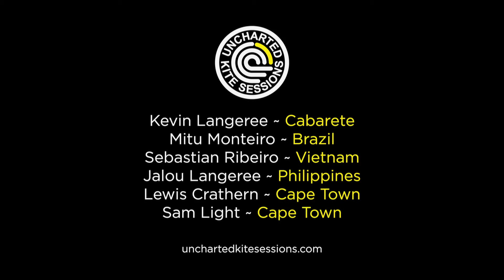Cabarete Cutbacks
Two sessions in Cabarete, Dominican Republic, Winter 2015. Kiting over Cabarete Reef, Kite Beach and Encuentro on 2015 Ozone Reo's & Richy Buehn Custom carbon deck quad fin surf board.

Uncharted Kite Sessions
Kite Surf Adventure Travels